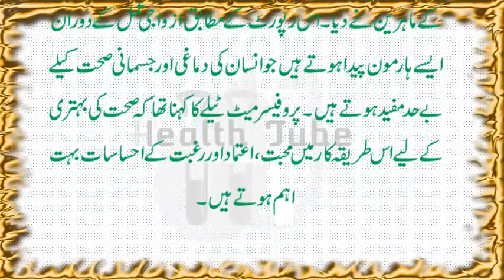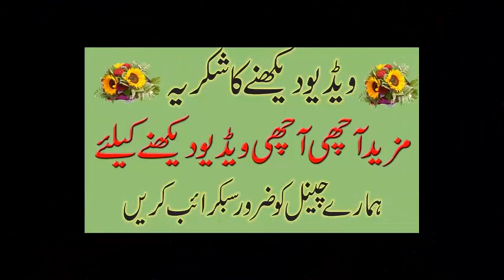How To get Good Health | Health Benefits Of Sex | Benefits Of Sex On Fitness In Urdu | Hindi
How To Maintain Good Health | Health Benefits Of Sex | Benefits Of Sex On Fitness In Urdu | Hindi
health tips urdu,health tips in urdu for man,health tips in urdu for height,health tips english
,body fitness tips urdu,health tips in urdu books,health tips in urdu for pregnancy,health tips in urdu for boys,
The Future of Health,Halthy Marriage?,Health Tips- Urdu Articles,Health Tips in Urdu | Health Totka | Good Health Tips
paragraph on health is wealth in 150 words,health is wealth expansion of idea,Essay on Health is Wealth for Children and Studen
Speech on Health is Wealth for Students,Health is Wealth Paragraph,Health is Wealth
desi totkay in urdu for health,totkay in urdu for long hair,health tips in urdu for man
health tips in urdu for height,health tips in urdu for pregnancy,health tips in urdu books
health tips in urdu for boys,totkay hi totkay,health tips in urdu for man,body fitness tips urdu
health tips in urdu for height,health tips in urdu for pregnancy,health tips in urdu for boys
health tips in urdu books,health tips in urdu pdf,health in urdu translation,desi totkay in urdu for man
totkay in urdu for face,urdu totkay for health,totkay in urdu for long hair,zubaida tariq totkay in urdu
desi totkay for men,totkay hi totkay,totkay for weight loss,health and care tips,health plus care 2016
health and care nicolites,health+care 2016,healthcare or health care,health care in hindi
healthcare nhs,healthcare conferences 2016 uk,zubaida apa k totkay in urdu for weight loss
zubaida apa k totkay for skin,ubaida apa k totkay for hair,zubaida apa k totkay for white hair
zubaida apa k totkay in urdu for oily skin,zubaida apa k totkay in urdu for periods
zubaida aapa k totkay for pregnancy in urdu,zubaida aapa k totkay bachon k liye,zubaida apa k totkay in urdu for oily skin
zubaida apa k totkay in urdu for face hair remove,zubaida apa tips for skin whitening
zubaida apa k totkay in urdu for foot,zubaida apa k totkay for skin pimples,zuaida tariq totkay for hair
zubaida apa k totkay in urdu for periods,zubaida apa k totkay in urdu for children,beauty tips for skin
beauty tips for fairness,beauty tips urdu,beauty tips youtube,beauty tips for hair,face beauty tips in urdu
beauty tips in urdu for skin fair,beauty tips dailymotion,skin care tips in urdu for oily skin
beauty tips for face whitening in urdu,beauty tips for skin in urdu,beauty tips in urdu for skin dailymotion
beauty tips in urdu for glowing skin,face beauty tips in urdu video,beauty tips in urdu for hair
beauty tips for skin whitening,desi totkay for men,desi totkay for menses,desi totkay for hair
desi totkay for skin,desi totkay in urdu for health,desi totkay for dark circles,desi totkay in urdu for man
pakistani totkay,skin whitening tips in urdu for summer,desi totkay for skin whitening,homemade skin whitening tips in urdu
skin care tips in urdu,tips for beautiful skin in home in urdu,honey for skin whitening in urdu
beauty tips in urdu for glowing skin,milk for skin whitening in urdu,desi totkay for teeth whitening in urdu
daant saaf karne k totkay in urdu,dant k keeray ka ilaj,dant white karne ka totka in urdu
danton main kera,danton ka kera,danton ka ilaj in urdu,baby totkay in urdu,healthcare one word or two
health care in hindi,health care tips,health care plans,importance of health care,tertiary health care